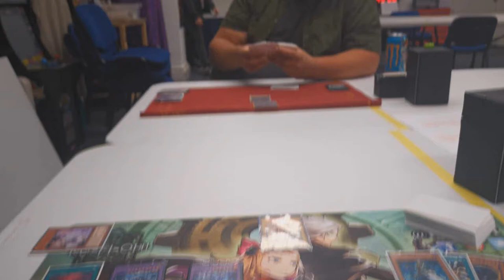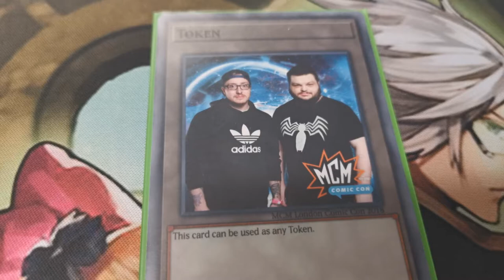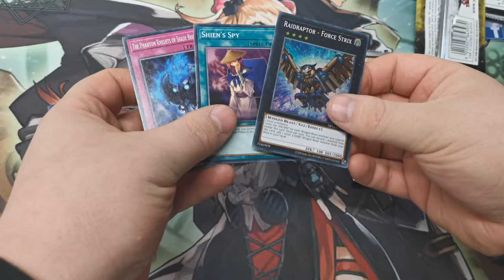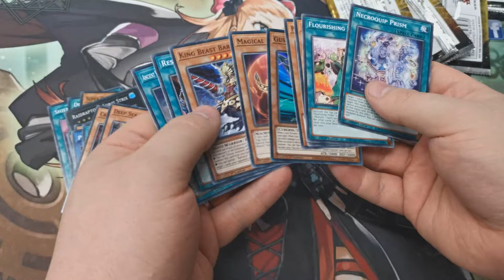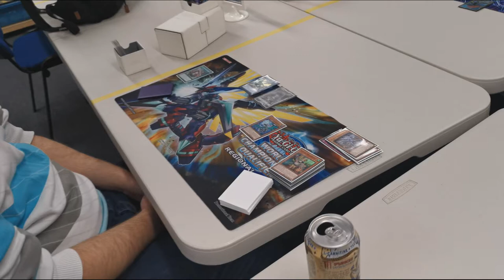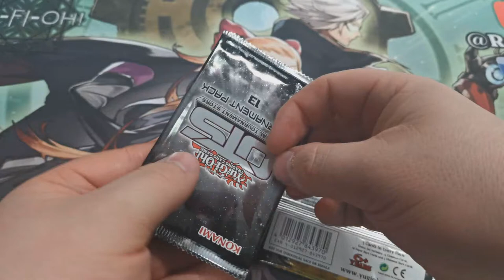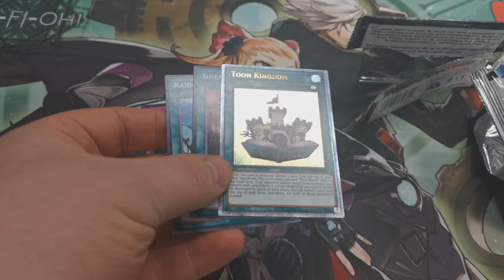Yu-Gi-Oh! TCG - Carousel - The Locals Vlog - October 2020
We're back at it again - on the carousel, going around in circles...

We're at Northampton's finest in Manascrew Yu-Gi-Oh! TCG Locals, and of course i'm running my usual Invoked Ligma (Dogmatika) and going for 2 rounds of a tiny locals!